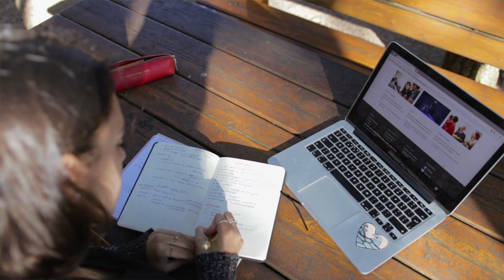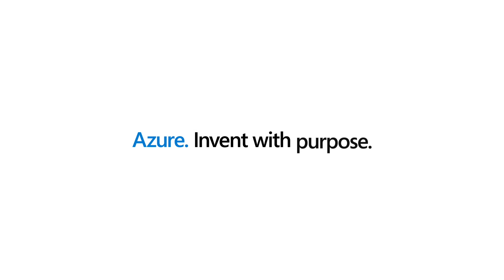Showcasing the customer journey of the Azure Migration and Modernization Program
Hear directly from our customers including Actavo, British Council, Lucht Probst Associates (LPA), and the American Cancer Society about the impact the Azure Migration and Modernization Program has had on their business. Microsoft experts and specialized migration partners came together to simplify and accelerate the journey to the cloud.